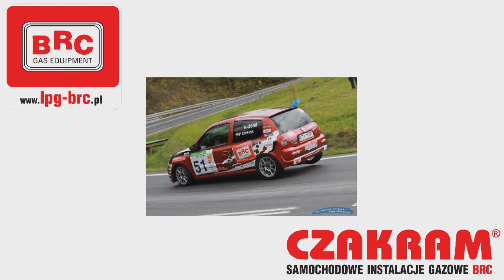Rafał Grzesiński | Mitsubishi Lancer VS | GSMP Korczyna 2013 wywiad po treningach